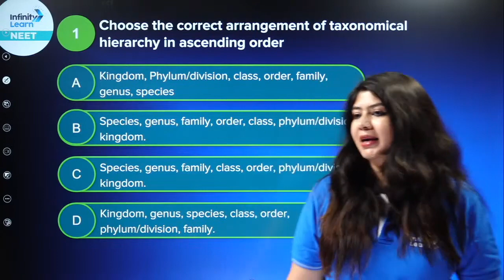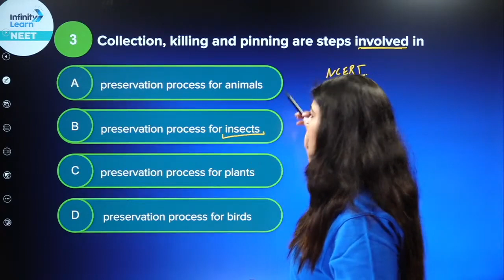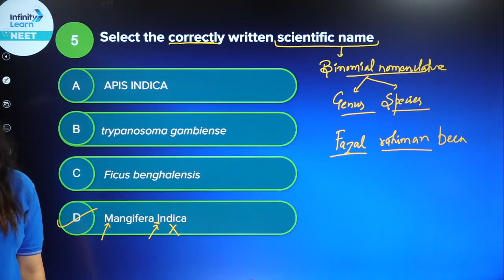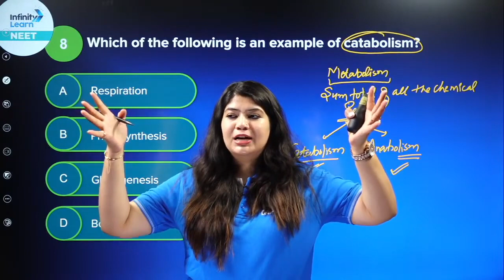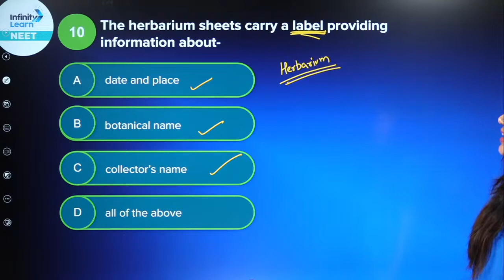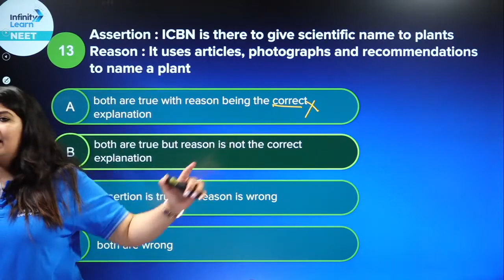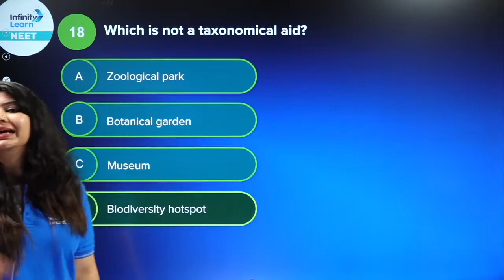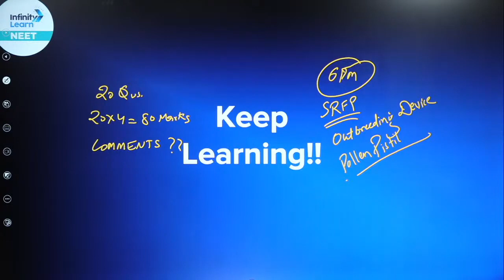Most Important Questions of Living World || NEET2024 Botany || Infinity Learn NEET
📅🆓NEET Rank & College Predictor 2024 In this video, we will be discussing the most important questions and concepts related to the Living World, a fundamental topic in the field of biology.

We will start by defining the Living World and discussing its key characteristics, including the presence of cells, the ability to grow and reproduce, and the capacity to respond to stimuli. We will then delve into the various levels of organization within the Living World, from atoms and molecules to ecosystems and biomes.

Get ready to conquer the "Living World" section of NEET with our handpicked selection of the most important questions!

In this highly informative video, we have meticulously curated a set of questions that cover the crucial topics of the Living World section in NEET. From classification and characteristics of organisms to biodiversity and ecological concepts, we've got you covered! Whether you're looking to revise important concepts, test your knowledge, or boost your confidence before the exam, these questions will be your ultimate success weapon.

Don't miss out on this opportunity to sharpen your understanding and enhance your performance in NEET.